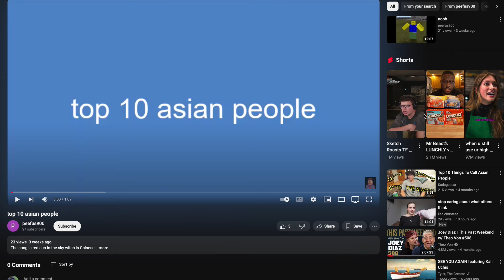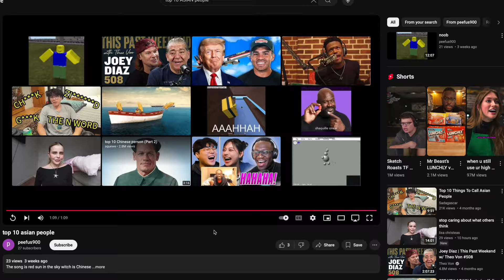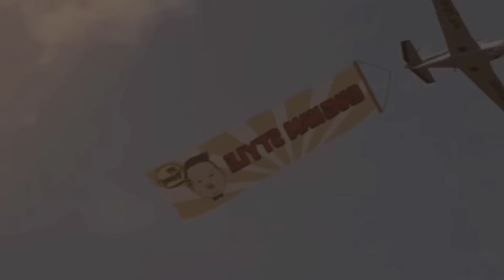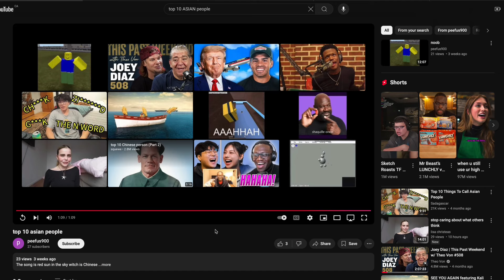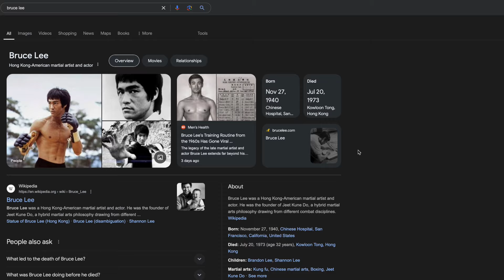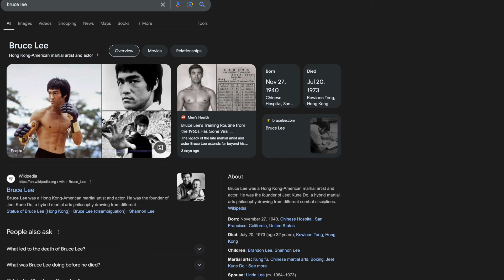Top 10 Asian People Of All Time